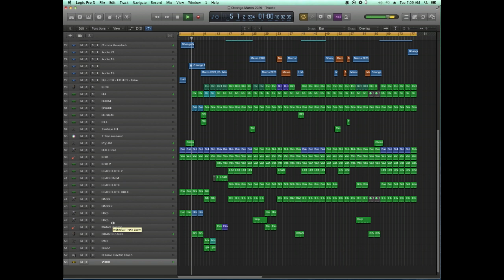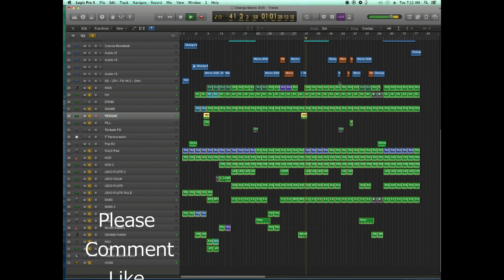Making a hit song in Logic Pro X in 3 Minutes_Prayer of a Citizen quick breakdown a song by Maros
A Quick Instrumental/Beat break down Of Prayer of a citizen
by professor Maros produced by Brazen Rule at HardCore Records Lira
with Logic Pro X Plugins used are; Waves Plugins, Fab Filter Pro, Izotope Ozone 8 etc

Ask anything you want to know music production &
i will be glad to make a video about it and drop here asap
Thanks